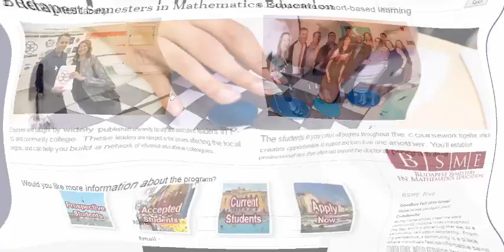Why Will You Create Secured Online Private Community For Hosting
The corporate world is not the same as it used to be 10 years or two back. New sorts of innovation based arrangements are being utilized to oversee organizations all the more productively and address client issues on time. In addition, corporate associations need to always prepare and instruct their representatives about the changing elements of